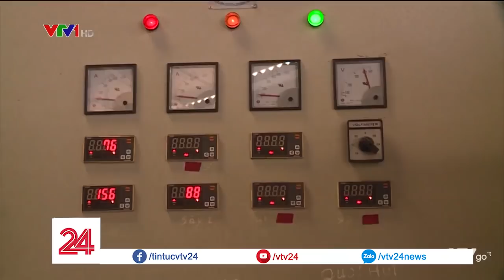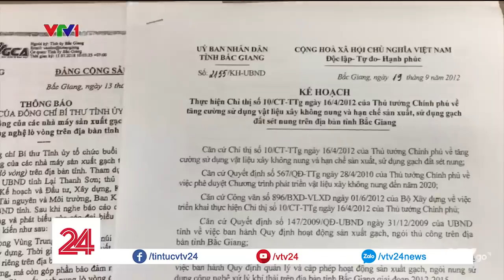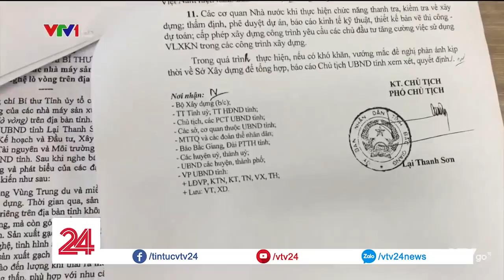Tiêu điểm: Cuộc chiến lò gạch | VTV24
Tại tỉnh Bắc Giang, đề án gia hạn hoạt động lò vòng trong 2 năm tới đã khiến mâu thuẫn giữa các lò gạch trên địa bàn bùng nổ.